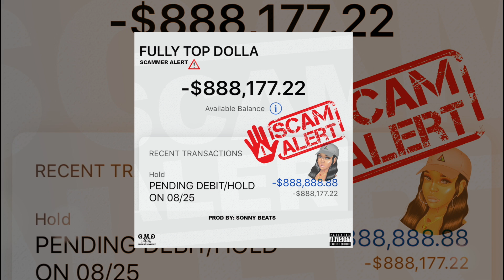Fully Top Dolla - Scammer Alert (Ivany Wright Diss) Prod By Sonny Beats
After Being A Victim Of Online Fraud And Being Accused Of Scamming By Jamaican Social Media Personality (Ivany Wright), Fully Top Dolla Went On To Respond By Expressing Himself And Exposing The Real Truth By Story Telling Rap And Clearing The Air About What Really Happened With His New Song Scammer Alert

Scammer Alert By Fully Top Dolla Download Links

Instagram & Twitter - @FullyTopDolla

Released by:
GMG Mafia Entertainment, LLC/Master Mind Music Ent.